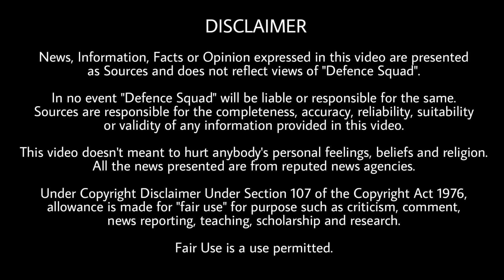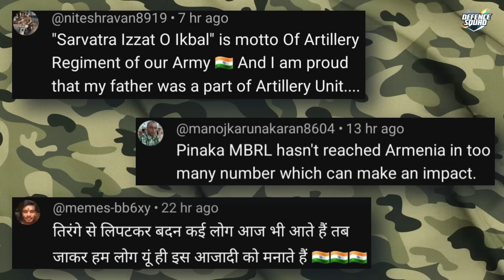Defence Updates #2112 - Pakistan On Canada-India, Navy 3rd Aircraft Carrier Big News, AI Tanks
Quick Headlines. 00:00
1. 3rd Aircraft carrier. 0:33
2. Pakistan on India Canada row. 1:58
3. NIA release list of accuse. 5:07
4. 5th gen battle tank. 5:48
5. Northern commanded at forward post. 7:22
History of the Day. 8:17
Question of the Day. 8:48
Top 3 Comments. 8:52